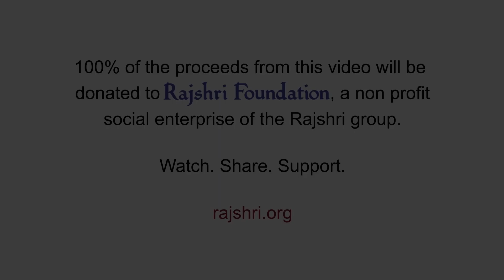Shiva Suvarnamala Stuti With Lyrics | Mahashivratri Special Song | महाशिवरात्रि |Rajalakshmee Sanjay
Begin your day with the divine vibrations of the "Shiva Suvarnamala Stuti With Lyrics" Sung By Rajalakshmee Sanjay. Chant this powerful hymn to invoke Lord Shiva's blessings for peace, strength, and positivity.

अपने दिन की शुरुआत राजलक्ष्मी संजय द्वारा गाए गए "शिव सुवर्णमाला स्तुति" के दिव्य स्पंदनों के साथ करें। शांति, शक्ति और सकारात्मकता के लिए भगवान शिव जी का आशीर्वाद प्राप्त करने के लिए इस शक्तिशाली भजन का जाप करें।

सुवर्णमालास्तुतिः

अथ कथमपि मद्रसनां त्वद्गुणलेशैर्विशोधयामि विभो ।
साम्ब सदाशिव शम्भो शङ्कर शरणं मे तव चरणयुगम् ॥ १
आखण्डलमदखण्डनपण्डित तण्डुप्रिय चण्डीश विभो । साम्ब० ॥ २
इभचर्माम्बर शम्बररिपुवपुरपहरणोज्ज्वलनयन विभो । साम्ब० ॥ ३
ईश गिरीश नरेश परेश महेश बिलेशय भूषण भो । साम्ब० ॥ ४
उमया दिव्यसुमङ्गलविग्रहयालिङ्गितवामाङ्ग विभो । साम्ब० ॥ ५
ऊरीकुरु मामज्ञमनाथं दूरीकुरु मे दुरितं भो । साम्ब० ॥ ६
ऋषिवरमानसहंस चराचरजननस्थितिलयकारण भो । साम्ब० ॥ ७
ॠक्षाधीशकिरीट महोक्षारूढ विधृतरुद्राक्ष विभो । साम्ब० ॥ ८
लृवर्णद्वन्द्वमवृंतसुकुसुममिवाङ्घ्रौ तवार्पयामि विभो । साम्ब० ॥ ९
एकं सदिति श्रुत्या त्वमेव सदसीत्युपास्महे मृड भो । साम्ब० ॥ १०
ऐक्यं निजभक्त्येभ्यो वितरसि विश्वंभरोऽत्र साक्षी भो । साम्ब० ॥ ११
ओमिति तव निर्देष्ट्री मायाऽस्माकं मृडोपकर्त्री भो । साम्ब० ॥ १२
औदास्यं स्फुटयति विषयेषु दिगम्बरता च तवैव विभो । साम्ब० ॥ १३
अन्तःकरणविशुद्धिं भक्तिं च त्वयि सतीं प्रदेहि विभो । साम्ब० ॥ १४
अस्तोपाधिसमस्तव्यस्तै रूपैर्जगन्मयोऽसि विभो । साम्ब० ॥ १५
करुणावरुणालय मयि दास उदासस्तवोचितो न हि भो । साम्ब० ॥ १६
खलसहवासं विघटय घटयसतामेव सङ्गमनिशं भो । साम्ब० ॥ १७
गरलं जगदुपकृतये गिलितं भवता समोऽस्ति कोऽत्र विभो । साम्ब० ॥ १८
घनसारगौरगात्र प्रचुरजटाजूटबद्धगङ्ग विभो । साम्ब० ॥ १९
ज्ञप्तिः सर्वशरीरेष्वखण्डिता या विभाति सात्वं भो । साम्ब० ॥ २०
चपलं मम हृदयकपिं विषयद्रुचरं दृढं बधान विभो । साम्ब० ॥ २१
छाया स्थाणोरपि तव तापं नमतां हरत्यहो शिव भो । साम्ब० ॥ २२
जय कैलासनिवास प्रमथगणाधीश भूसुरार्चित भो । साम्ब० ॥ २३
झणुतकझिङ्किणुझणुतत्किटतकशब्दैर्नटसि महानट भो । साम्ब० ॥ २४
ज्ञानं विक्षेपावृतिरहितं कुरु मे गुरूस्त्वमेव विभो । साम्ब० ॥ २५
टङ्कारस्तव धनुषो दलयति हृदयं द्विपामशनिरिव भो । साम्ब० ॥ २६
ठाकृतिरिव तव माया बहिरन्तः शून्यरूपिणी खलु भो । साम्ब० ॥ २७
डम्बरमम्बुरुहामपि दलयत्यनघं त्वदङ्घ्रियुगलं भो । साम्ब० ॥ २८
ढक्काक्षसूत्रशूलद्रुहिणकरोटीसमुल्लसत्कर भो । साम्ब० ॥ २९
णाकारगर्भिणी चेच्छभदा ते शरगतिर्नृणामिह भो । साम्ब० ॥ ३०
तव मन्वतिसञ्जपतः सद्यस्तरति नरो हि भवाब्धिं भो । साम्ब० ॥ ३१
थूत्कारस्तस्य मुखे भूयात्ते नाम नास्ति यस्य विभो । साम्ब० ॥ ३२
दयनीयश्च दयालुः कोऽस्ति मदन्यस्त्वदन्य इह वद भो । साम्ब० ॥ ३३
धर्मस्थापनदक्ष त्र्यक्ष गुरो दक्षयज्ञशिक्षक भो । साम्ब० ॥ ३४
ननुताडितोऽसि धनुषा लुब्धधिया त्वं पुरा नरेण विभो । साम्ब० ॥ ३५
परिमातुं तव मूर्तिं नालमजस्तत्परात्परोऽसि विभो । साम्ब० ॥ ३६
फलमिह नृतया जनुषस्त्वत्पदसेवा सनातनेश विभो । साम्ब० ॥ ३७
बलमारोग्यं चायुस्त्वद्गुणरुचितां चिरं प्रदेहि विभो । साम्ब० ॥ ३८
भगवन् भर्ग भयापह भूतपते भूतिभूषिताङ्ग विभो । साम्ब० ॥ ३९
महिमा तव नहि माति श्रुतिषु हिमानीधरात्मजाधव भो । साम्ब० ॥ ४०
यमनियमादिभिरङ्गैर्यमिनो हृदये भजन्ति स त्वं भो । साम्ब० ॥ ४१
रज्जावहिरिव शुक्तौ रजतमिव त्वयि जगन्ति भान्ति विभो । साम्ब० ॥ ४२
लब्ध्वा भवत्प्रसादाच्चक्रं  विधुरवति लोकमखिलं भो । साम्ब० ॥ ४३
वसुधातद्धरतच्छयरथमौर्वीशरपराकृतासुर भो । साम्ब० ॥ ४४
शर्व देव सर्वोत्तम सर्वद दुर्वृत्तगर्वहरण विभो । साम्ब० ॥ ४५
षड्रिपुषडूर्मिषड्विकारहर सन्मुख षण्मुखजनक विभो । साम्ब० ॥ ४६
सत्यं ज्ञानमनन्तं ब्रह्मेत्येतल्लक्षणलक्षित भो । साम्ब० ॥ ४७
हाहाहूहूमुखसुरगायकगीतापदानवद्य विभो । साम्ब० ॥ ४८
ळादिर्न हि प्रयोगस्तदन्तमिह मङ्गलं सदाऽस्तु विभो । साम्ब० ॥ ४९
क्षणमिव दिवसान्नेष्यति त्वत्पदसेवाक्षणोत्सुकः शिव भो ।
साम्ब सदाशिव शम्भो शङ्कर शरणं मे तव चरणयुगम् ॥ ५०

॥ इति श्रीमत्परमहंसपरिव्राजकाचार्यश्रीगोविन्दभगवत्पूज्यपादशिष्यस्य
श्रीशङ्करभगवतः कृतौ सुवर्णमालास्तुतिः सम्पूर्णा ॥

Credits-
Language : Sanskrit
Lyrics : Adi Shankaracharya
Composer : Sanjay-Rajee
Artist : Rajalakshmee Sanjay